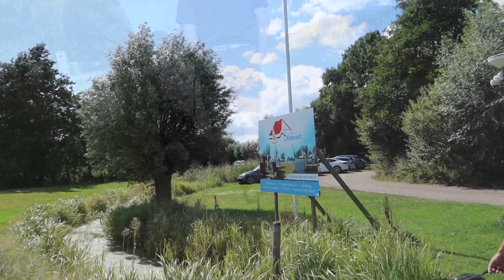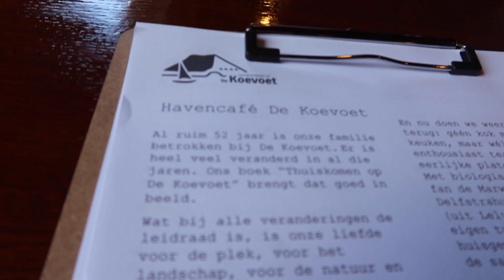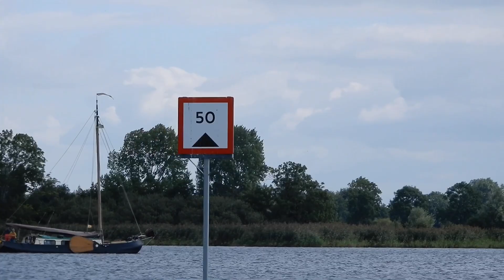GEZELLIG IN LANGWEER EN TER OELE#285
Nog wat sfeerbeelden van het laatste weekend van onze vakantie..we gingen even naar Langweer en onze zoon ging gezellig mee. De week daarop hebben we overnacht in TER OELE.

Ik ben Tineke en ik plaats elke Week een weekvlog. Omdat ik vind dat vloggen en een YouTube kanaal niet alleen voor jongeren is, ben ik dit kanaal en vloggen vijf jaar geleden gestart. Ik ben een 50 plusser en neem jullie mee in mijn wereld.